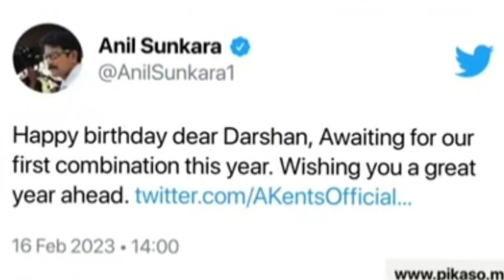D57 ತೆಲುಗು ಪ್ರೊಡುಸರ್ ಜೊತೆ ಡಿಬಾಸ್ | D57 Movie | dboss | Darshan | Ak Entertainments | D57 Confirm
Description

6 ತಿಂಗಳು ಮಾತ್ರ😩 Monetization!!! | Youtube 4 New Latest Updates🔥😱 | Kannada | 2022 |
Description

6 ತಿಂಗಳು ಮಾತ್ರ😩 Monetization!!! | Youtube 4 New Latest Updates🔥😱 | Kannada | 2022 |

shivarajyash

ಈ ವಿಡಿಯೋದಲ್ಲಿ ನಾನು ಯಾವುದರ ಬಗ್ಗೆ ತಿಳಿಸುತ್ತಿದ್ದೇನೆ ಎಂದರೆ 👇 6 ತಿಂಗಳು ಮಾತ್ರ😩 | ನೀವು ನನಗೆ ಇನ್ನೂ ಹತ್ತಿರವಾಗಬೇಕೆ ಹಾಗಿದ್ದರೆ ಇಲ್ಲಿ ಫಾಲೋ ಮಾಡಬಹುದು❤️🫶 Follow Me On😍 -